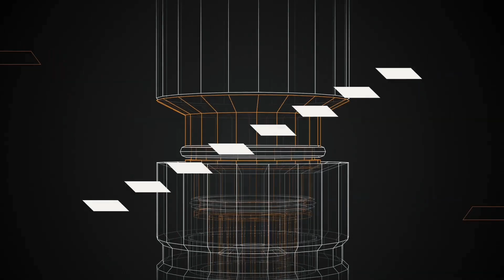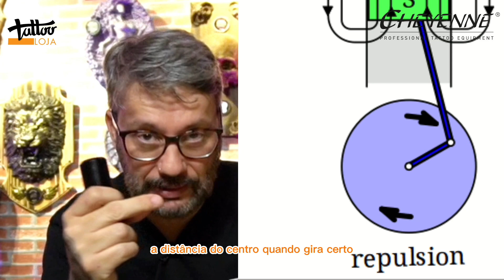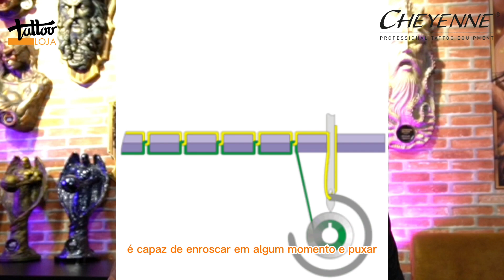Recuo de máquinas: entendendo definitivamente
De uma vez por todas, este vídeo vai acabar com sua dúvida sobre recuo!

Utilizamos a experiência de quem sabe muito, e pedimos ao grande Richard Arthur (@todecaracomorich ) para nos ajudar com essa tarefa.

Conteúdo indispensável para quem quer entender de uma vez por todas o que é Recuo e como utilizar melhor cada tipo.

Acesse agora o nosso site e faça já o seu financiamento em até 36x no boleto.